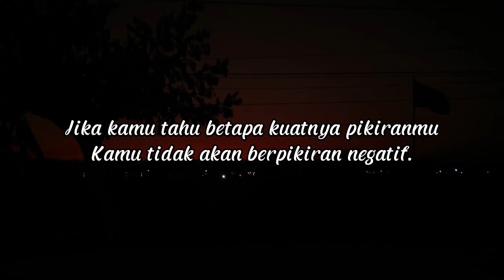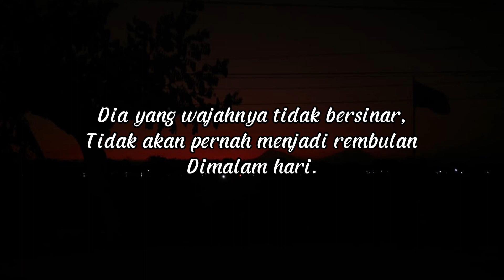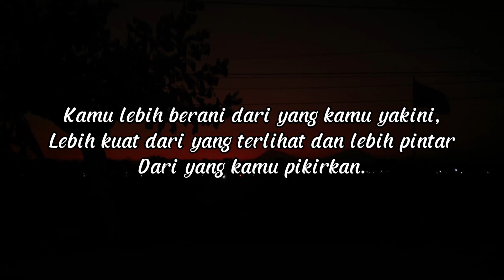KATA-KATA BIJAK KEHIDUPAN